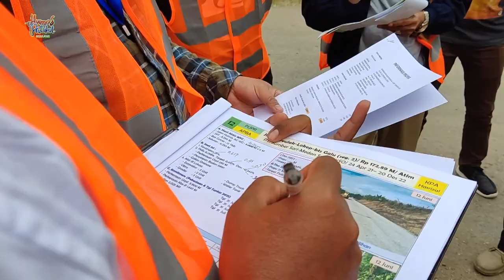Masyarakat Lokop Serba Jadi Serahkan Tanah untuk Pembangunan Jalan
IDI – Tokoh Masyarakat Serba Jadi Lokop Bukhari Muslim, Jumat (18/06/2021), menegaskan dukungannya terhadap pengerjaan jalan Peureulak-Lokop batas Gayo Lues Aceh Timur. Bukhari bahkan telah merelakan tanahnya yang berada di lintasan pengerjaan jalan tersebut, untuk digunakan bagi kepentingan masyarakat banyak.

“Insya Allah, saya Ikhlaskan tanah saya untuk pengerjaan jalan ini, karena ini semua demi rakyat. Kami sangat mendukung Pemerintah Aceh dan mendukung Pak Gubernur mengerjakan jalan ini,” ujar Bukhari, kepada Kepala Biro Administrasi Pembangunan Setda Aceh T Robby Irza, yang sedang meninjau pengerjaan proyek tersebut.

Bukhari menambahkan, selama ini masyarakat di kawasan tersebut sangat mendambakan jalan lintas yang menghubungkan Gayo Lues dan Aceh Timur itu segera diselesaikan. Agar mobilitas penduduk dari dua kabupaten bertetangga itu jadi lebih lancar.

“Sudah lama kami mendambakan jalan ini segera selesai, agar mobilitas penduduk lebih lancar. Karena kondisi jalan yang buruk mengakibatkan lalulintas terhambat, bahkan beberapa mobil pernah terguling di beberapa ruas jalan ini. Tolong sampaikan dukungan kami terhadap pembangunan jalan ini kepada Pak Gubernur. Sampaikan juga salam saya kepada Pak Nova,” imbuh Bukhari.

Bukhari menjelaskan, bukan hanya dirinya yang mengikhlaskan tanahnya menjadi bagian dari jalan tersebut. “Bukan hanya saya, ada beberapa warga yang juga menyerahkan tanahnya secara sukarela bagi kelancaran pembangunan jalan ini. Kami berharap pengerjaan di segmen 1, 2 dan 3 segera selesai agar kami bisa menikmati akses jalan yang bagus.”

Menanggapi hal tersebut, Robby menyampaikan apresiasi Pemerintah Aceh atas dukungan warga Lokop Serba Jadi. Robby juga menjelaskan, kunjungan dirinya dan tim kali ini bertujuan untuk memastikan proses pengerjaan berjalan lancar, sehingga jalan yang baik bisa segera dinikmati masyarakat.

“Terima kasih atas dukungan dan keikhlasan bapak dan warga, yang telah menyerahkan tanah bagi pengerjaan jalan ini. Kunjungan kami hari ini bertujuan untuk memastikan pembangunan berjalan lancar, serta mencari solusi jika ada masalah yang timbul selama proses pengerjaan berjalan,” ujar Karo Adpemb.

Sementara itu, terkait pengerjaan jalan Peureulak Lokop Batas Gayo Lues segmen 2, Batas Gayo Lues Aceh Timur, Karo Adpemb menjelaskan, hingga saat ini pekerjaan yang telah dimulai sejak tanggal 24 April itu, progres fisik sudah mencapai 0,617, terjadi deviasi minus sebesar 0,73 persen.

“Menurut keterangan rekanan, ada beberapa alat produksi yang belum dimobilisasi ke lokasi. Jika alat-alat ini tiba, maka pengerjaan bisa dipacu dan akan berjalan sesuai target,” ujar Robby, sesaat usai meninjau lokasi stok material rekanan, di Gampong Bunien.

Di lokasi ini, sudah tersedia material sebanyak 17 ribu meter kubik dari rencana 35 ribu meter kubik untuk kebutuhan pengerjaan tahun 2021.

Sementara itu, saat meninjau lokasi pengerjaan peningkatan Jalan Batas Aceh Timur Pining Blang Keujeuren, Robby kembali mendapat laporan keberadaan tiang listrik milik PT PLN yang berada di bahu jalan.

“Sama seperti di Aceh Tamiang, di lokasi pengerjaan jalan ini, rekanan juga terkendala dengan keberadaan 21 tiang listrik di bahu jalan. Kami sudah menyarankan agar rekanan segera menghubungi pihak terkait agar tiang, PLN bisa segera direlokasi dan proses pengerjaan jalan bisa berjalan sesuai target,” kata Robby.

Pembangunan jalan ini dilakukan dengan skema tahun jamak atau multy years yang telah berjalan sejak tahun 2020 dan akan berakhir pada tanggal 23 Desember 2023.